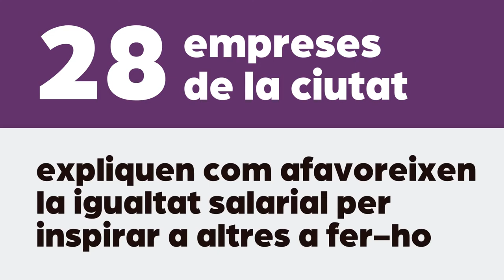El treball remunerat, lluny de la igualtat salarial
Coincidint amb el Dia Europeu de la Igualtat Salarial des de l'Ajuntament hem volgut recollir en un vídeo els resultats de l'estudi sobre la realitat efectiva entre homes i dones a les empreses de la ciutat, realitzat l'any 2021.